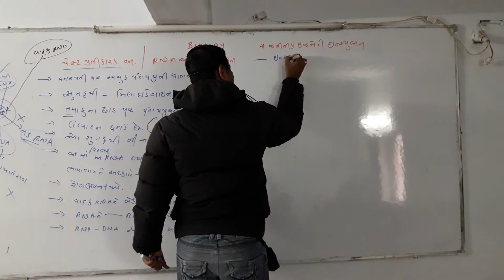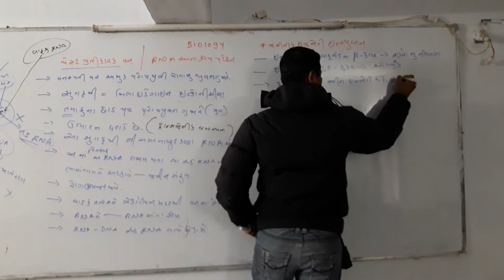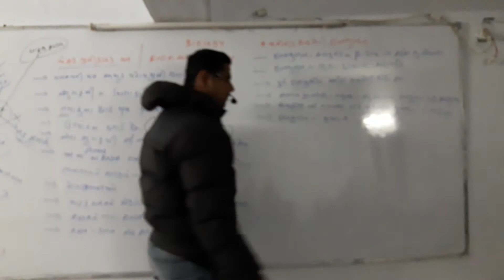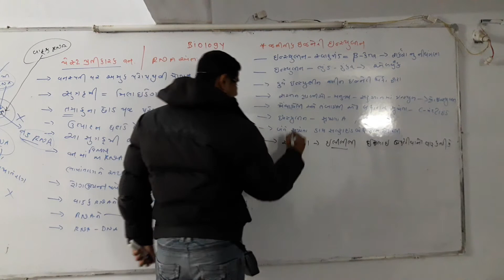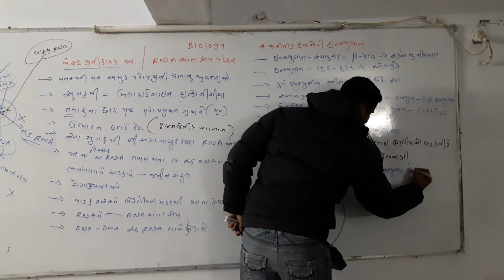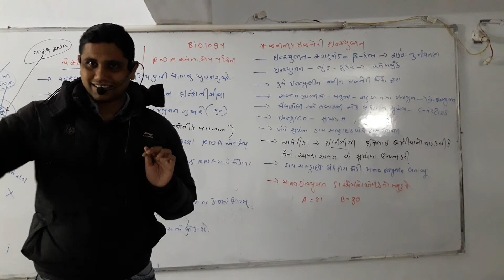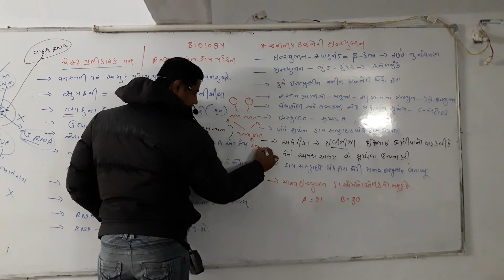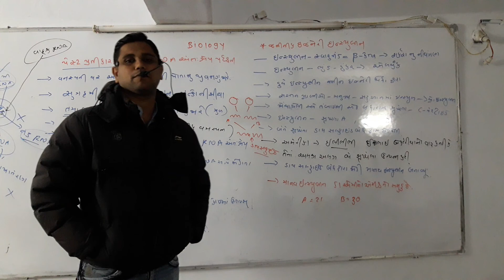Lec 161 20210120 080152